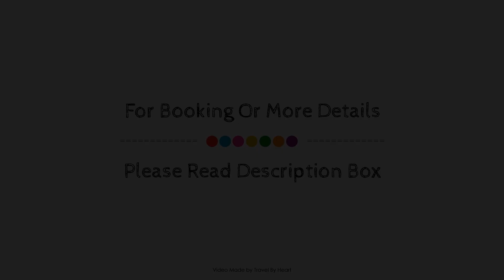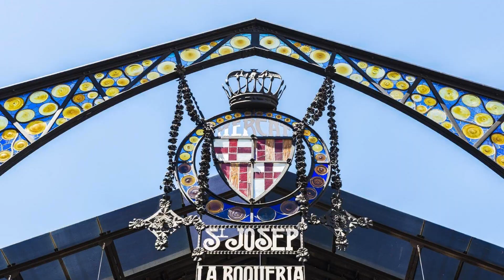The Conica Bed and Breakfast Deluxe, Barcelona, Spain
About Property:
The Conica Bed and Breakfast Deluxe is a popular choice amongst travelers in Barcelona, whether exploring or just passing through. The property offers guests a range of services and amenities designed to provide comfort and convenience. Free Wi-Fi in all rooms, daily housekeeping, private check in/check out, express check-in/check-out, luggage storage are there for guest's enjoyment. Each guestroom is elegantly furnished and equipped with handy amenities. The property offers various recreational opportunities. The Conica Bed and Breakfast Deluxe is an excellent choice from which to explore Barcelona or to simply relax and rejuvenate.
Searching For
1. The Conica Bed and Breakfast Deluxe - Barcelona
2. The Conica Bed and Breakfast Deluxe - Barcelona Virtual Tour
3. The Conica Bed and Breakfast Deluxe - Barcelona Rooms
4. The Conica Bed and Breakfast Deluxe - Barcelona Amenities
5. The Conica Bed and Breakfast Deluxe - Barcelona Videos
6. The Conica Bed and Breakfast Deluxe - Barcelona Offers
7. The Conica Bed and Breakfast Deluxe - Barcelona Deals
Audio Credit:
Track Title: Blank Slate
Artist: VYEN